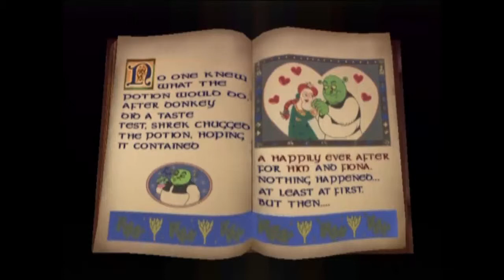Lets Play Shrek 2 (GameCube): Prison Break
Oh boy breaking people out is fun